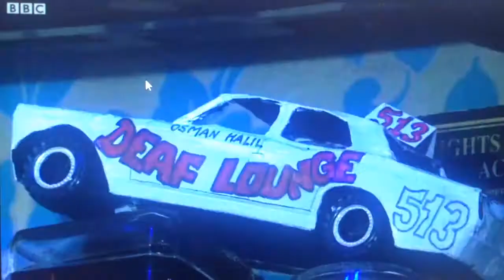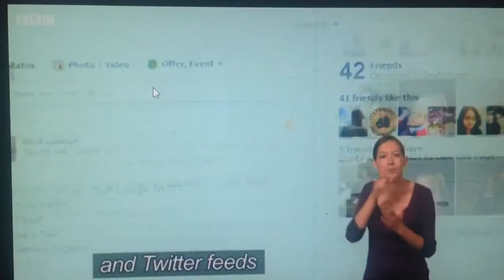BBC See Hear @ Deaf Lounge